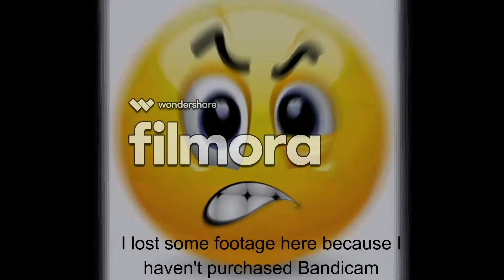THIS IS THE COOLEST MAP EVER! Minecraft Map - Asleep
Hey everyone! 'Lion here!
Today I'm going to be playing a REALLY cool (And popular) Minecraft map called "Asleep"!
Got an idea for a game/map you guys want me to play?
I play what you the people want me to play! (As long as it's not inappropriate)

~LawyerLion